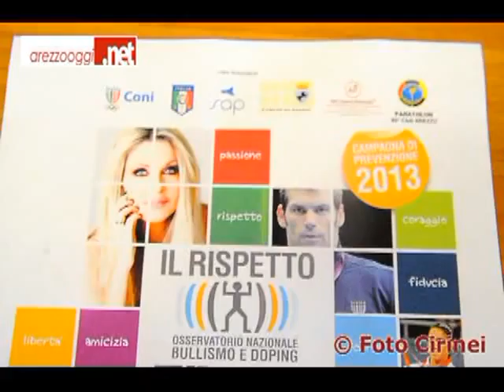Conferenza stampa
Conferenza stampa di presentazione dell'iniziativa contro il bullismo eil doping nello sport